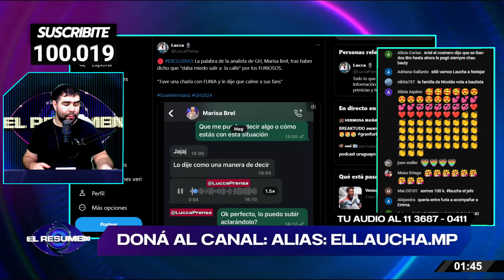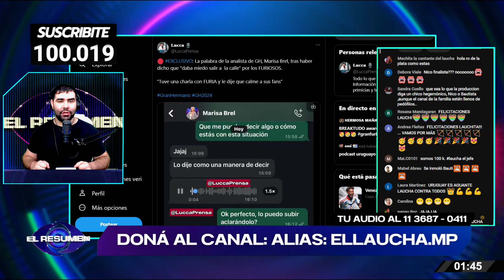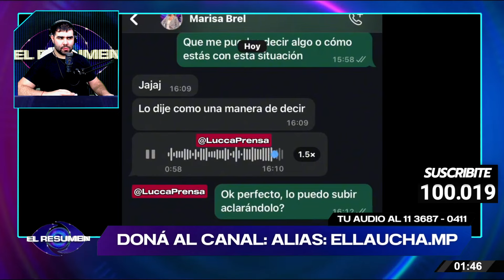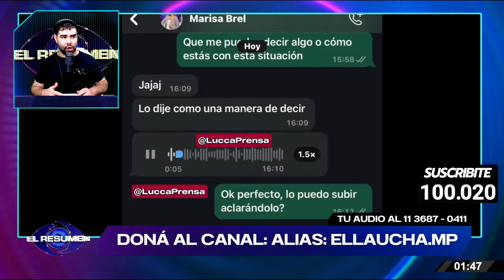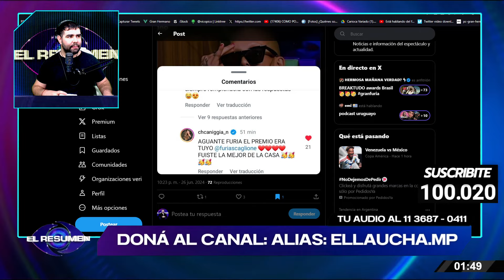🚨DENUNCIA Y PEDIDO: ¿Por qué Marisa Brel TEME POR SU INTEGRIDAD FÍSICA tras la salida de FURIA?😮